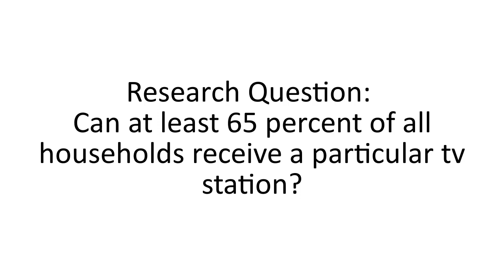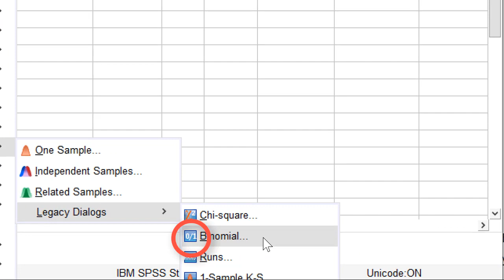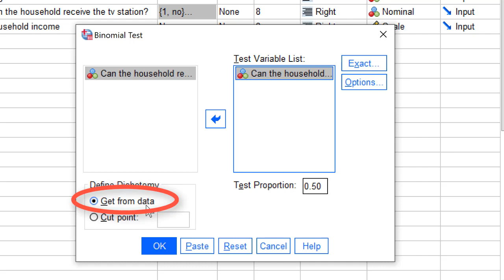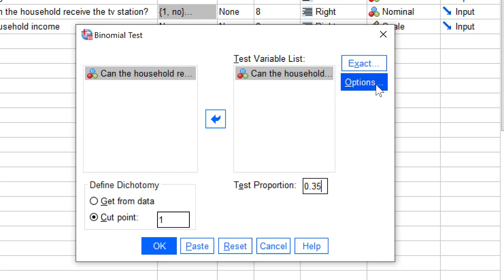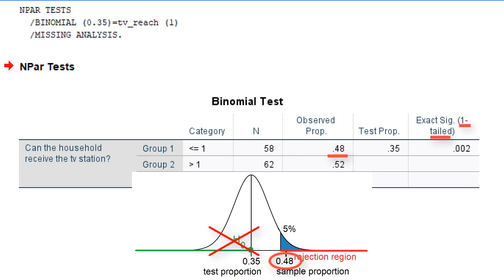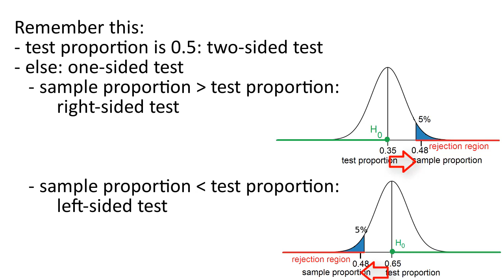A binomial test on a single proportion in SPSS.